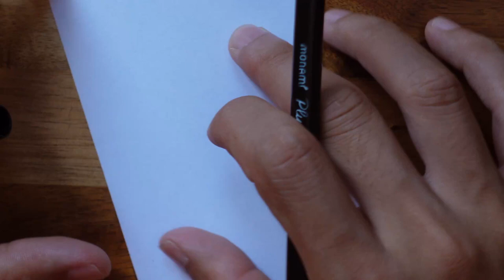Sketching on a Index Card/Sketching # 1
Thanks :D